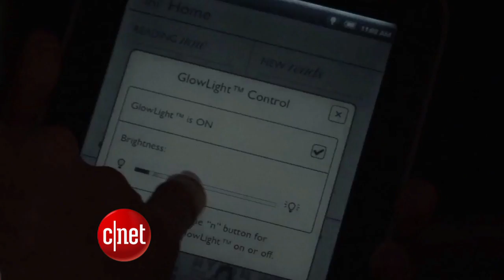Microsoft's got the hots for Nook - CNET Update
Microsoft joins forces with the Nook, LG competes with iCloud and Dell says there's hot demand for the XPS 13 ultrabook.